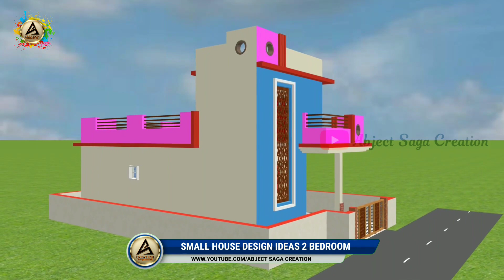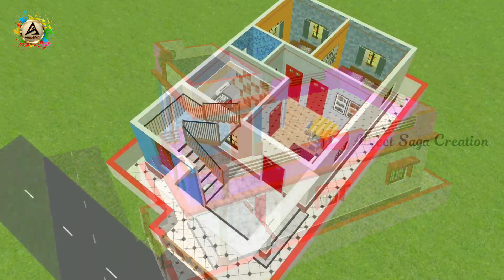Small House Design | Single Floor With 2 Bedroom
Hello Guy's Today In This Video We Are Going To Explore, A Small 2 Bedroom house Design With 3D Walk through.
🔸PLOTS HIGHLIGHTS -
TOTAL AREA - 770Sq.Feet
PLOT SIZE - 22'x35'
HOUSE STYLE - Village Area
HOUSE TYPE -Single Storey
FACING - East
BEDROOMS - Two
C.TOILET+BATH - One
DINING HALL - One
KITCHEN STYLE - Modular
STAIRCASE - Inside
FOR COST DETAILS WATCH THE VIDEO TILL THE END